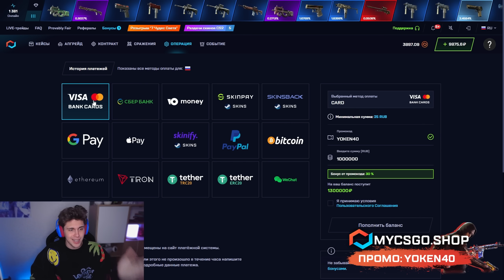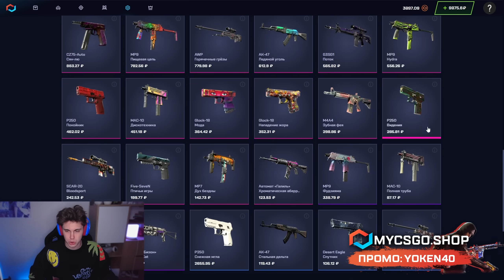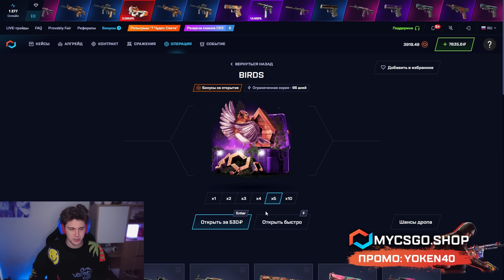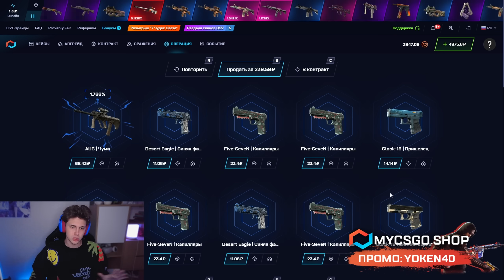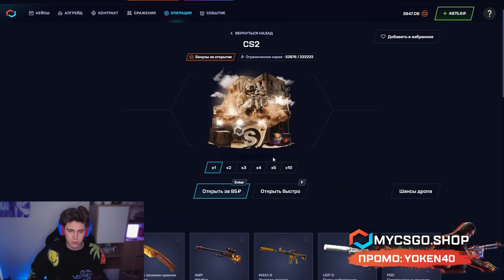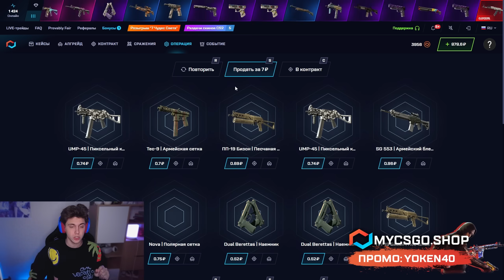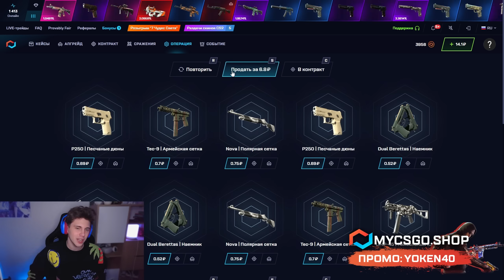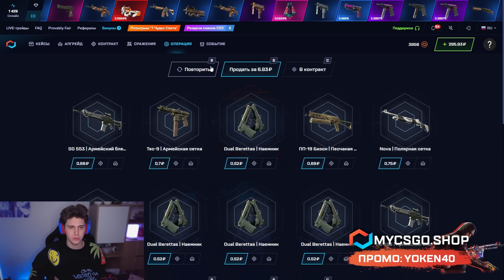💥 ИМБОВЫЕ КЕЙСЫ ЗАНОСЯТ - ЛЮТЫЙ ОКУП на 10 КОСАРЕЙ | Сайты с Кейсами КС ГО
Здарова народ ✋! В этом ролике мы будем фармить мои любимые кейсы CS GO! Ну а играем, как обычно на проекте MYCSGO! Я пробовал многие сайты с кейсами КС ГО, но такой классной отдачи не видел больше нигде… Только на этом сайте дешевые кейсы КС ГО заносят реальный жир 🤩! Выбирайте топ кейсы КС ГО из моих видосов и залетайте на проверку! Ссылку на сайт и промик оставлю в закрепе 👇.

Вот так окупает лучший сайт с кейсами КС ГО 😎! Именно поэтому я гоняю только тут. Конечно, мы не всегда открываем кейсы КС ГО в плюс, но это нормально. Нельзя постоянно выигрывать, поэтому относитесь к сливам спокойно 😑. Главное, что сайт частенько заносит офигенные скины! Попробуйте сами, и вы все поймете! Всем удачи!

Тайм Коды:
00:00 - фармим кейсы КС ГО на сайте MYCSGO
02:15 - начнем с кейса SPRING
05:22 - пробуем кейс CS2
07:25 - ОГО! выбил Эмку за 10К
08:28 - что по окупу